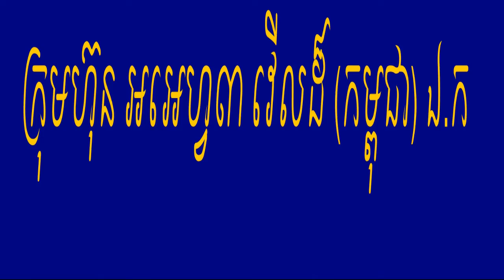rf3world គ្រីមអច្ឆរិយៈ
លើសឈាម ទឹកនោមផ្អែម ឫសដូងបាត, ឈឺសន្លាក់ដៃ ជើង គាប់សរសៃឆ្អឹងកង មិនអាចងាកឆ្វេង ស្ដាំបាន ឡើងឈាមដល់ ១៨ ក្រពះ ពោះវៀន ដេកមិនលក់ បត់ជើងញឹក ស្គមស្គាំង មួយរយៈក្រោយរោយកញ្ចឹងក រោយឆ្អឹងខ្នង មួយចំហៀងខ្លួន